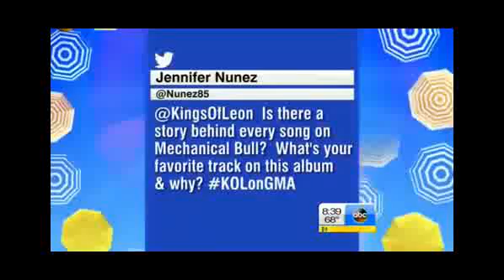Kings of Leon interview Good Morning America Kings of Leon Live on GMA Kings of Leon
Kings Of Leon performing.

Ahead of the release of their new album Mechancial Bull, Kings Of Leon told us about where they are now. C.

Kings Of Leon Performing Supersoaker Live At Good Morning America Time Square NY Kings Of Leon Performing Supersoaker Live At Good Morning America Time Squar.

KINGS OF LEON ,RED MORNING LIGHT, MOLLYS CHAMBERS, AND A VERY SHORT INTERVIEW WITH THE BAND, JOOLS HOLLAND HALF WAY THROUGH THE INTERVIEW WANTS TO TALK ABOUT.